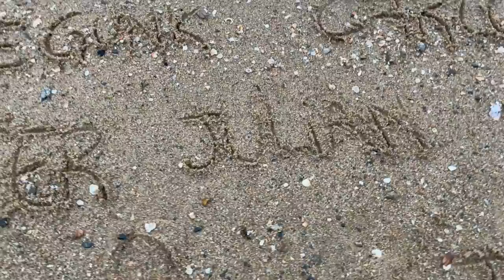Rebuilding a rotten schooner can get very challenging — Sailing Yabá #37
In this episode, we found some rot on our keelson so that had to go away! That's not the only part of the boat we had to say goodbye to, as our favorite area also had to be destroyed. But, this episode is not only about destruction, as more of our beams continue to come to life. Yabá is definitely looking better every day!

Recently we decided to purchase a two-masted 70ft wooden schooner in Brazil. The fun detail about our story is that the boat we bought was sinking and relying on many bilge pumps to survive so we had to lift it onto the dry to start a full refit. Once the boat was lifted (for the first time in her life) we realized that the works needed were a lot more than expected. Between bailing or accepting the challenge, we decided to go for the second option. Watch us as we bring Yabá back to life with the help of an amazing team of traditional shipwrights, sharing every phase of the process, overcoming the highs and lows and having fun along the way.

We can use songs we really enjoy listening to thanks to Artlist's high-quality music selection! It made our lives so much easier by letting us filter through moods, genres, instruments, vocals and more to find the right music for the right moment!

💙 Massive thanks to our amazing team of carpenters that never let us down and continue to amaze us at every step of the process: Toninho, Zeca, Hélio, Claiton, William, Nezo, Nico and Beto. YOU ARE LEGENDS!